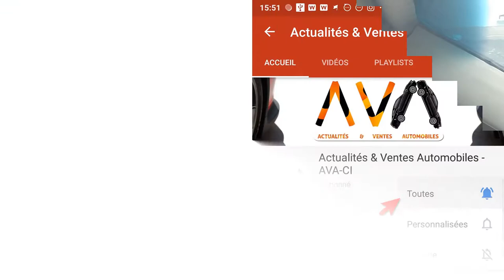Essence ou Diesel : quelle motorisation choisir ?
En quoi le moteur Essence se distingue-t-il du moteur Diesel ? Quels sont les avantages et les inconvénients de ces deux types de carburant ? Découvrez notre vidéo de comparaison pour en savoir plus !